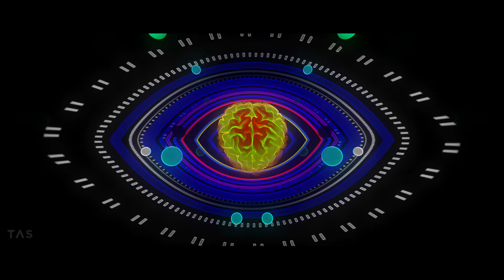Savej - Solstice (Album a/v Experience) {TAS Visuals} Ancient Future / Tribal Trap / Psychedelic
'Solstice' album, released via Gravitas Recordings.

A mystical journey through cultures and time - and an exploration of outer and inner space 🌀

Accompanied with a visual collaboration with the maestro of psychedelic visuals, @TASVisuals

Tracklist:
00:00:00 - One Truth
00:04:42 - Solstice
00:10:04 - Eye for an I
00:13:23 - Sirens
00:17:58 - Equinox
00:22:35 - Vilca

Infinite gratitude to all those who resonate with my music.

Massive thanks to @Shivelight for originally premiering this album mix on 9/17/2020, and to Gravitas for helping me get my work into the world.